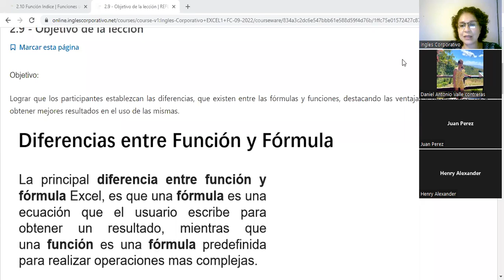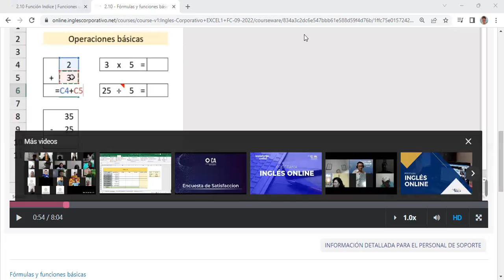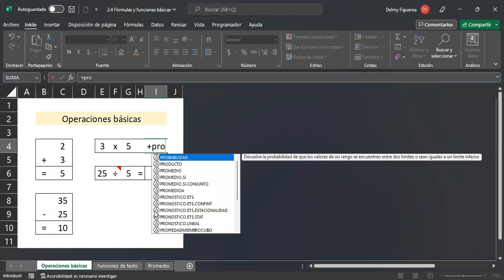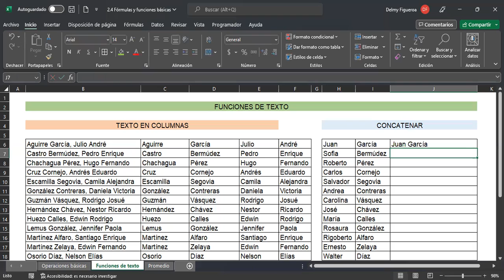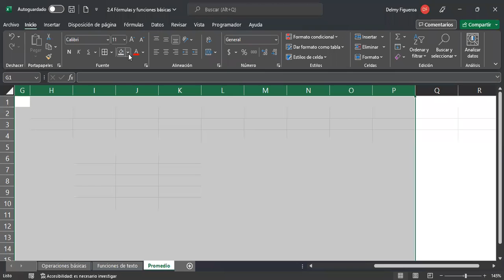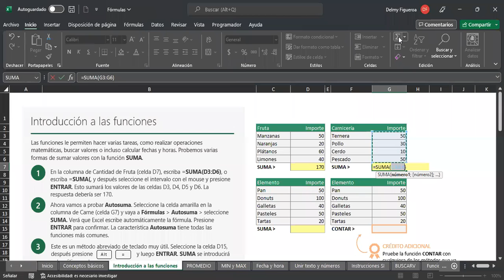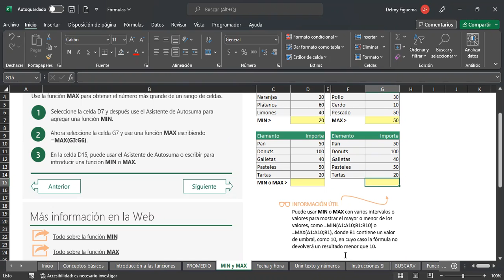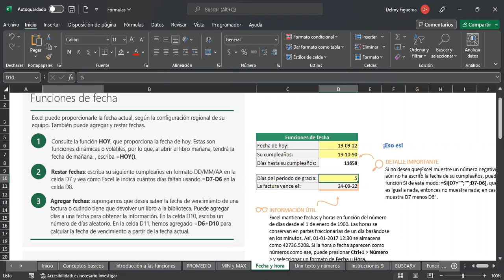Inglés Corporativo-19/9/2022-FÓRMULAS Y FUNCIONES